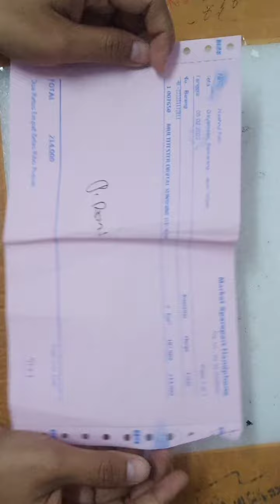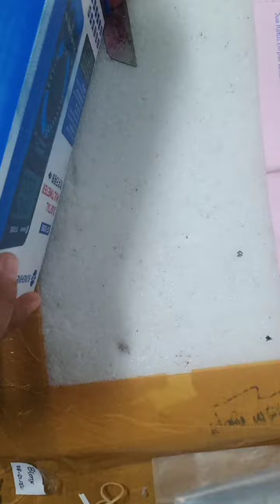unbooxing multitester digital sunshine dt-9205E 2pcs ( Nashrul Fikri)